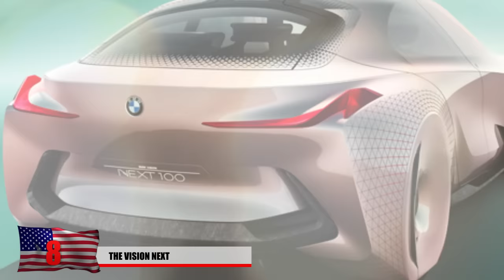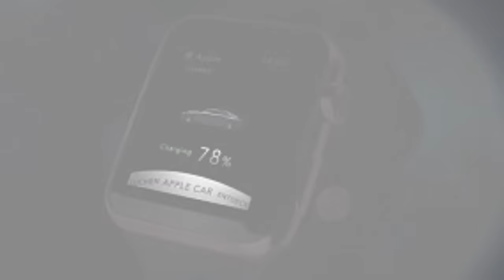11 Craziest Cars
You won't believe the incredible cars on this top list from the smallest car ever made to a billionaire's gold sports cars crazy!!

6. The Apple Car
Apple is known for making some of the best most revolutionary technology when it comes to computers but could they design a vehicle with that sweeps us off our feet? A video from ConceptsiPhone  boasts that in 2020 this car will be able to connect to apple devices. Why would that be useful while driving? The vehicle will be able to pull up apple maps, Safari, and Siri which are all interactive on the wraparound dashboard. Seem a little too distracting? Judging by how well apple products seem to be, you can only image how quickly the icar might sell in about 4 years from now.

5. Bugatti Veyron
What would you do if you woke up new a new Bugatti? This Bugatti is the fastest car in the world and go from 0 to 60 in 2.5 seconds. This 2.7 million dollar car has been spotted being driven by celebrities like Keith Urban, Cristiano Ronaldo, Jay-Z and Simon Cowell. Cristiano posted these photos on his instagram about his new toy and we bet he’s excited about this one. This Real Madrid star will only settle for the best  The top speed reaches 255 miles per hour. If you decide to participate in a street race, this is definitely the one you want to go with. It’s powered by a quad-turbocharged and intercooled engine with aluminum block and heads. Be ready to fork out the gas money though, it only gets 7 miles per gallon. But if you can afford this to begin with, you probably won’t worry about that.

4. Smallest Car in the World
Meanwhile in China, this man here created the world’s smallest car and it most likely will not impress a girl on a first date. However, it has a lot of the basics every car needs like; brakes, accelerators and an engine. He created this in order to navigate the streets of Shanghai much easier and what good is a fancy car anyways if you’re always sitting in traffic! Don’t forget, it only costs about 200 dollars to make. He built it out of a miniature toy car made for children. The bumping sound system also has enough storage room for 500 songs! This looks like something the creators of Mario Cart may want to look into.

3. Dubai Police Cars
You will most likely not win a high speed pursuit from a cop in Dubai; considering the fact that they transform million dollar sports cars into their patrol vehicles. Who wouldn’t want to work as a cop is this is the case! The United Arab Emirates is known for its wealthy car fanatics so staying one step ahead of the criminals is key for police in their biggest city. This Lamborghini Aventador is commonly used to chase down pursuing suspects as well as other luxury cars such as Aston Martins, Ferraris and Bentleys. But could you imagine getting pulled over by this red and white Lykan Hypersport that you see in this photo and is the most expensive car in the world? Only slightly slower than the Bugatti Veyron, this luxurious car is used more as a statement of how wealthy the police are and how they can’t be bribed. Would you want to work as a policeman in Dubai?

2. The Fat Car
This looks like it’s been ingesting too many milkshakes and it could really go on a diet.
Designed by Austrian sculptor, Erwin Wurm, the fat car looks similar to an exploded marshmallow that seems to more of a humorous design and more of piece of art than an actual functioning automobile. Some art enthusiasts tend to believe that this represents how man and machine have tended to merge throughout especially in the past few decades and how consumerism can be downright gluttonous. He mocks western countries for their obsession with the desire to own bigger cars and created this fluffy looking car with the help of special foam. He’s also responsible for what he calls the Fat House, which has a very similar design as you can tell from this photo.

1. Lamborghini Veneno Roadster
The Veneno Roadster is possibly the most expensive car in the world and sells for a whopping 4.3 million US dollars; that’s if you can find one. The jaw-dropping limited edition doesn’t even need a roof and was designed the by the infamous Italian carmakers, Lamborghini. It almost resembles more like a fighter jet than an actual car. It’s fitted with an extremely powerful v-12 engine and can go from 0 to 60 in just 2.9 seconds. It’s made of lightweight carbon fiber which allows it to stay light and reach a top speed of 220 miles per hour. This car was launched as a part of Lamborghini’s 50th anniversary. Keep saving your lunch money if you want to get behind one of these crazy cars.